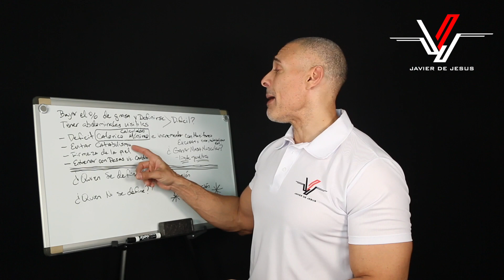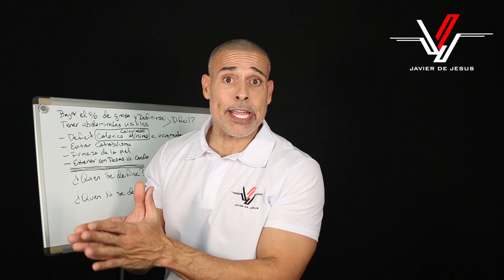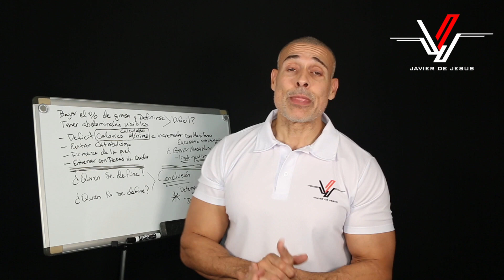Definirse y Tener Abdominales Visibles ¿Dificil?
A la mayoría de las personas les gustaría tener un cuerpo definido y mostrar el famoso "Six Pack" o los músculos abdominales.
¿Será difícil lograrlo?

Camera Rig: